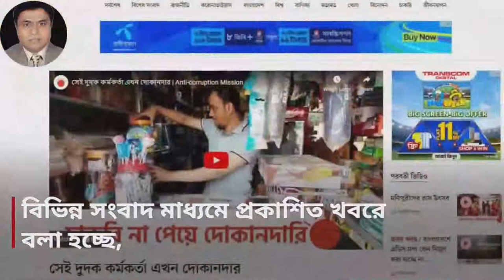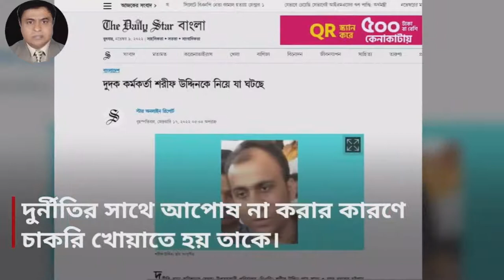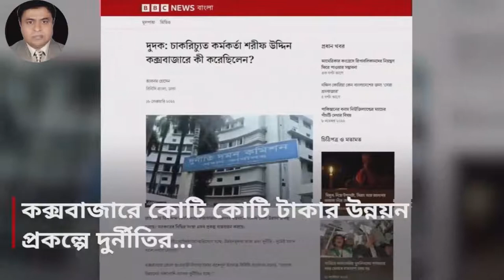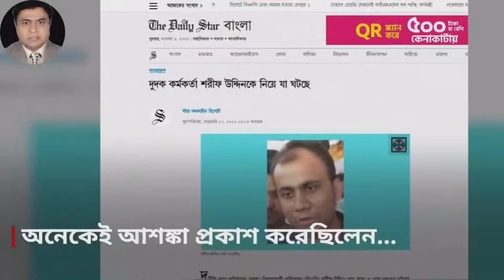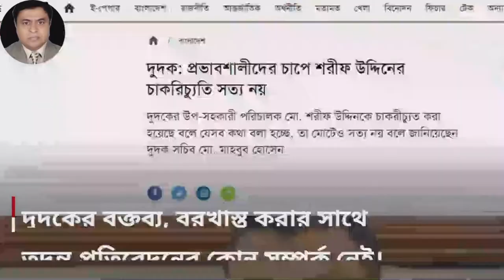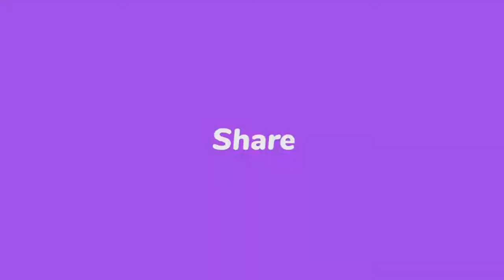চাকরিচ্যুত কর্মকর্তা শরীফ উদ্দিন কক্সবাজারে কী করেছিলেন || simplicity